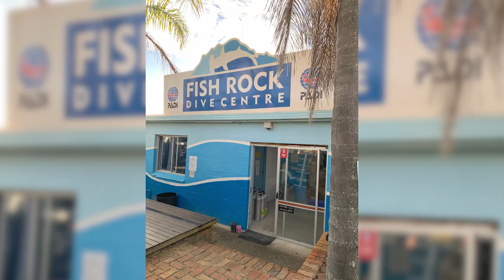Ocean Conservation Photographer Of The Year (Hope & Impact) - 2022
Hope - Nicolas Remy, 1st place
Awarded to the photographer who most powerfully communicates stories of hope and recovery. This could focus on a particular species, a wider ecosystem or human endeavour in finding solutions to the problems we face.

Impact - Simon Lorenz, 1st place
Awarded to the photographer who most powerfully communicates any of the many perils facing the ocean today. This could focus on the plight of a particular animal, species or wider ecosystem.